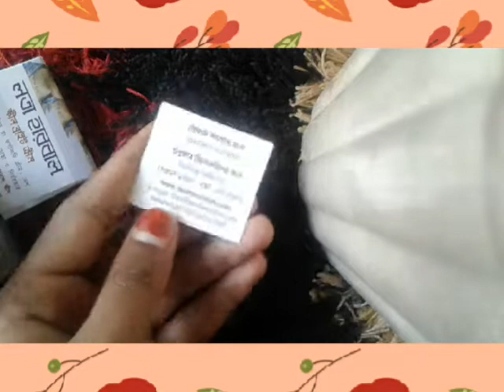লতা হারবাল ক্রিম || mini shining world